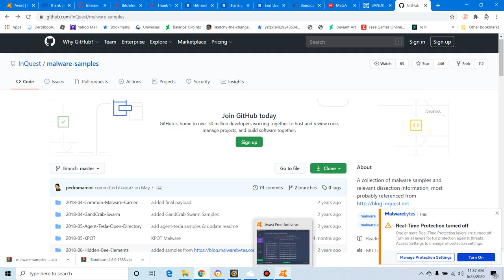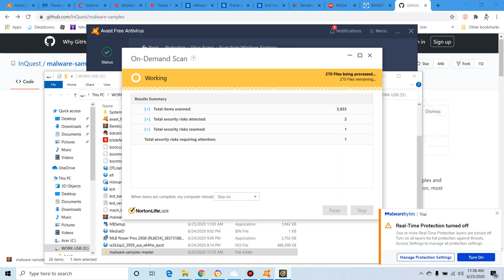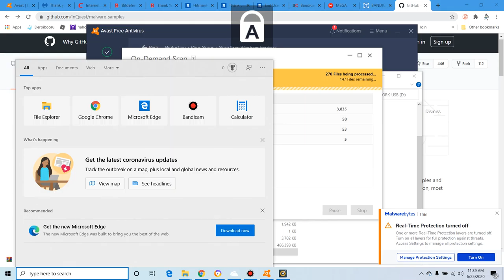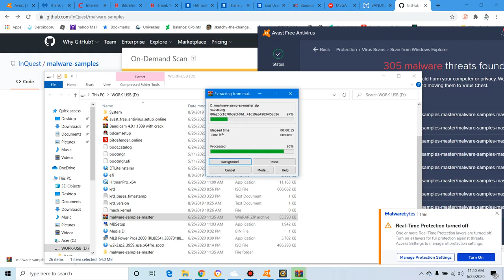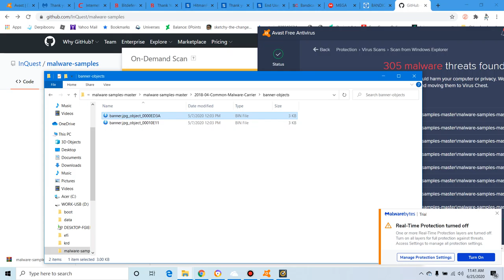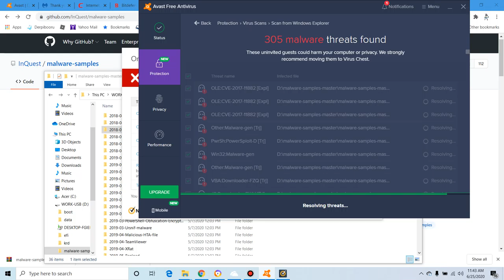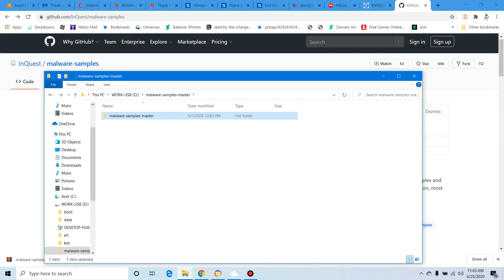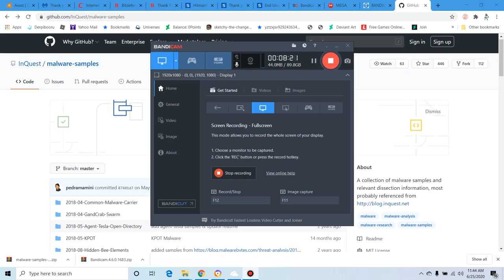Antivirus/antimalware test #2|Avast|why doesnt britec09 show his face?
Malware and other viruses have been around for a long time most of these are made by scammers and hackers.